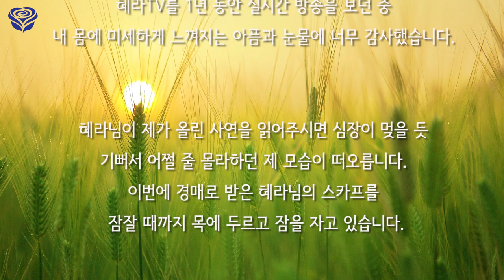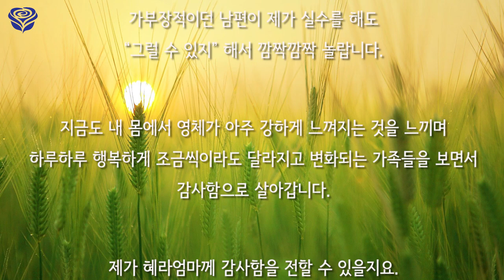영체님을 만나고 달라진 우리 부부 (영체 체험담)